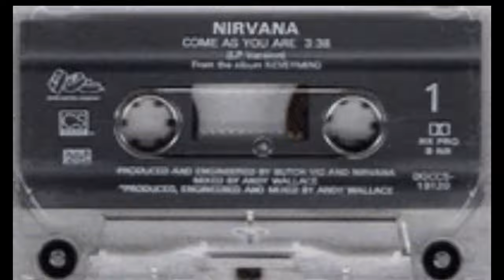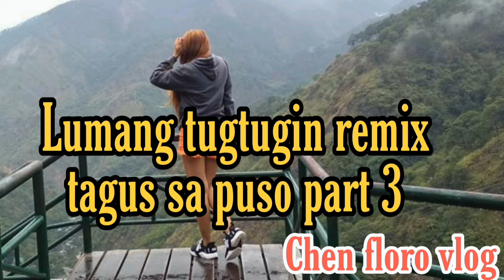Lumang tugtugin remix tagus sa puso part3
this music is compilation of old Tagalog songs which we all love to hear.oldies but goodies.happy listening guys.